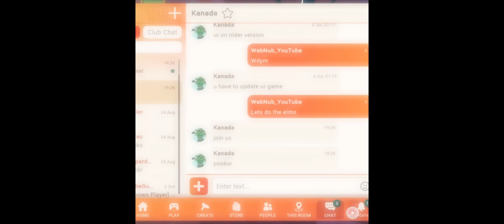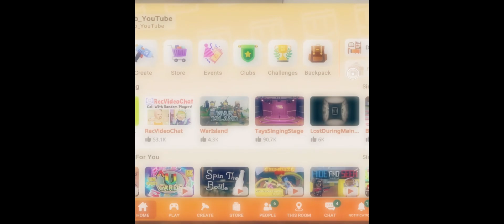REC ROOM [RETURN] | P.1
2024 return

RR